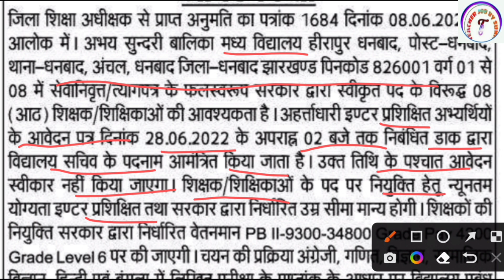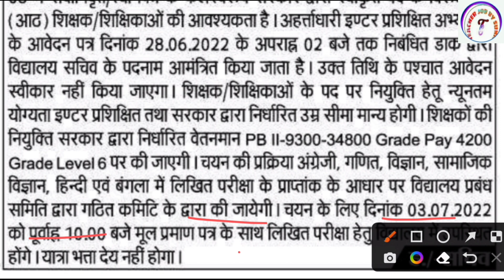Govt. School Teaching Vacancy 2022 | New Govt. School Vacancy 2022 | New Teacher Recruitment | KVS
Govt. School Teaching Vacancy 2022 | New Govt. School Vacancy 2022 | New Teacher Recruitment | KVS |  Teacher Job Sunil

KVS👇

KVS RECRUITMENT
KVS VACANCY

NVS👇

NVS PREPARATION

DPS👇

DPS VACANCY
DPS RECRUITMENT